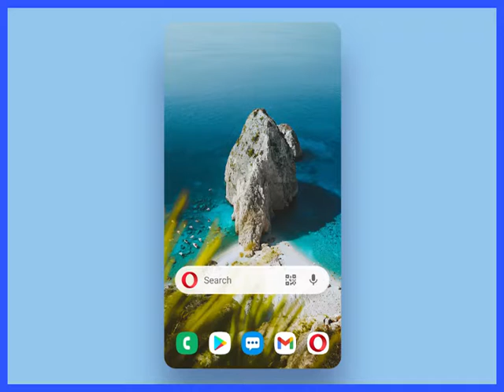Opera Browser is Safe and Secure with New Features, Download LINK In Description 👇🏻👇🏻👇🏻